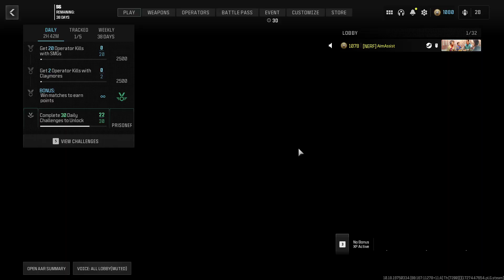Packet Burst Gallore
PACKET BURSTS ARE ATROCIOUS